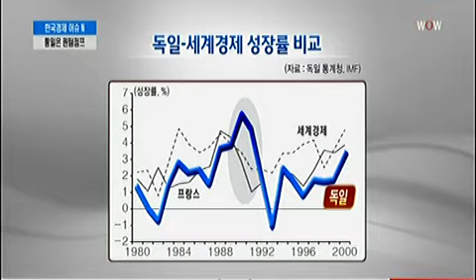[2015 GFC] 경제계 "통일, 한국경제 퀀텀점프"